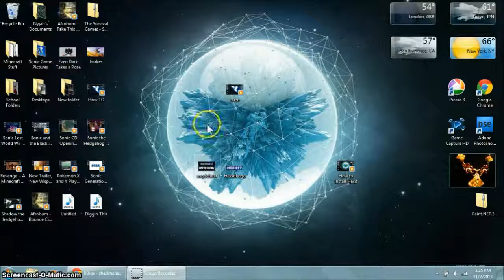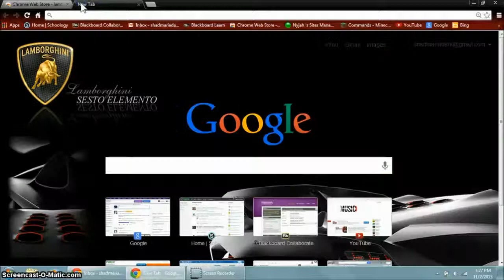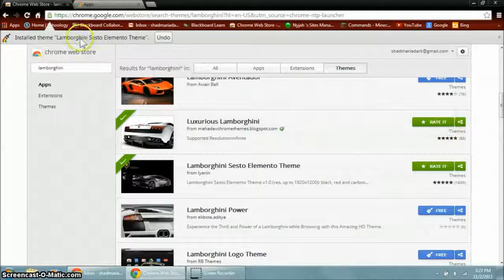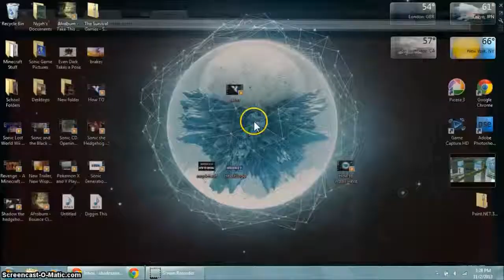How To: Use themes on Google Chrome.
Hey everyone. I have yet another tutorial video. This one is how to get pictures on your new tab page. It's called a theme. Hope you found this useful. As always, enjoy the vid.

Intro & Outro Music by Afr0Bum